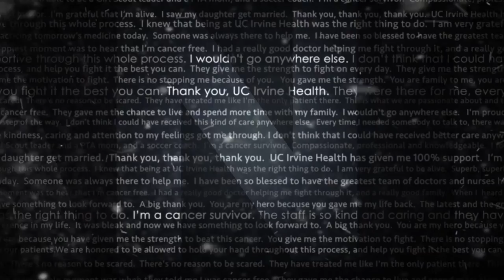The Anti-Cancer: Surviving melanoma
A melanoma diagnosis at age 22 led Cindi Raissen to UC Irvine Health Chao Family Comprehensive Cancer Center for treatment.

She now works as a certified lymphedema therapist and certified massage therapist helping other cancer survivors.

Register for the Anti-Cancer Challenge | anti-cancerchallenge.org